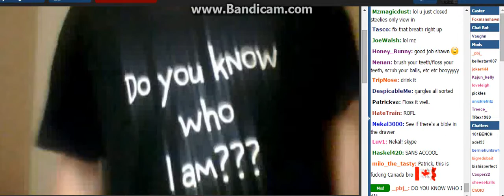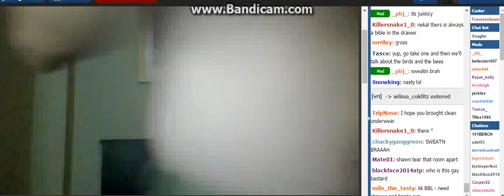F0xMan Y0u Need A Sh0wer